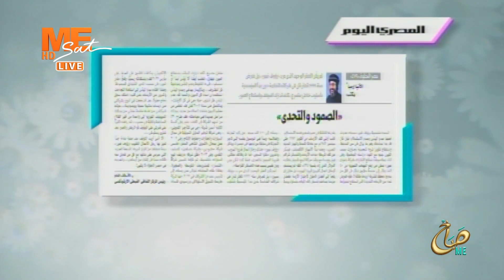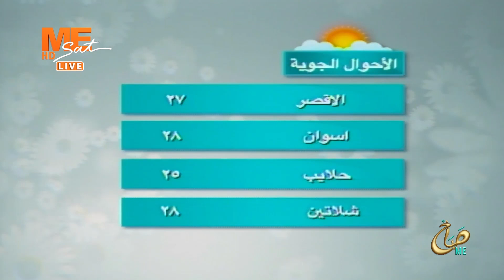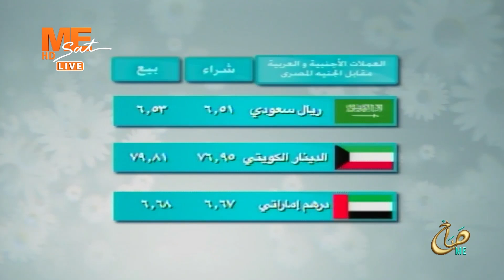صباح مي - حلقة الخميس 1 ديسمبر 2022 .. الجزء الثاني